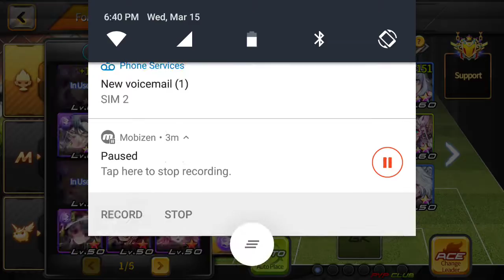Soccer Spirits: CoT Season 4 5-5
A uncut muted version of me clearing cot 5-5 with hilde. First try surprisingly, and lots of mistakes because of that. Still got it tho :^)
Sayano~